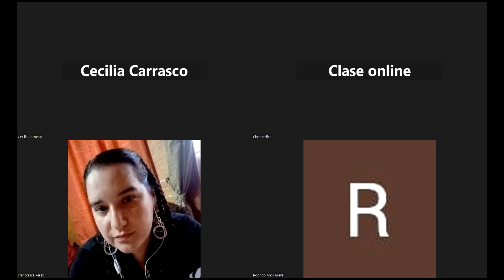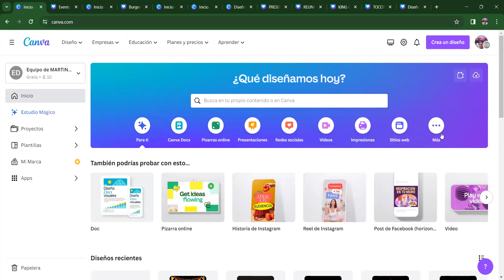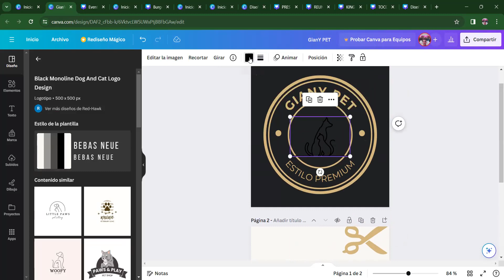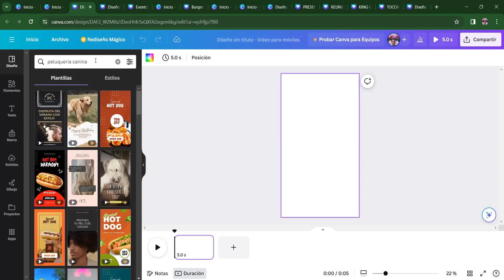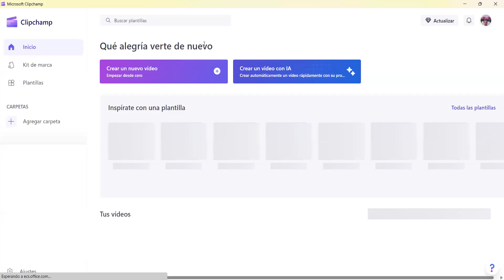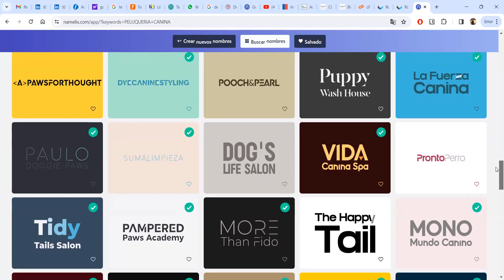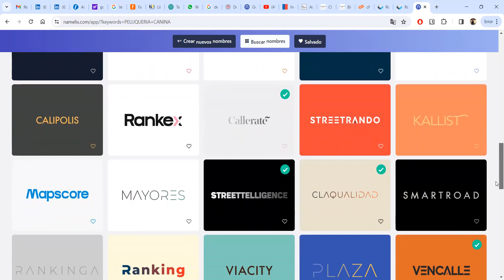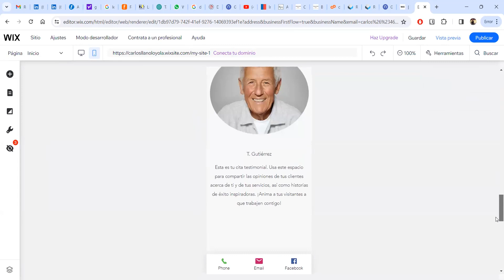Clase N° 15 Emprendimiento Codelco Ventana 2 14-12-2023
Para validar asistencia:

1) Realizar comentario sobre contenido de éste video.
2) Indicar Nombre y Apellido.
3) Indicar Hora y Fecha.